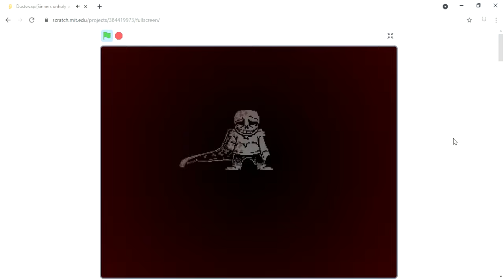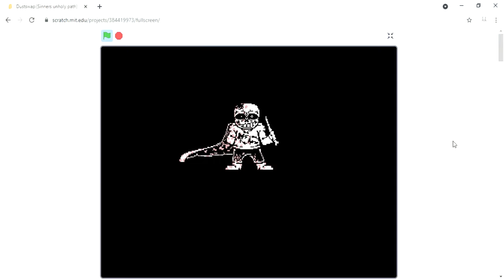DUSTSWAP: Sinners Unholy Path - Completed! (Demo)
Hello everyone welcome to my new video, today i recorded this because i found out that nobody done this, so. yeah.

Sprites by Dyzlim
Music by linkin park (the video is muted due to his music being copyrighted.)
Art by Xeron of Underboi

if you want more videos like these, please subscribe and turn on the notificiations so you never miss a single video of mine. subscribing would help the channel and make me create more content like this.